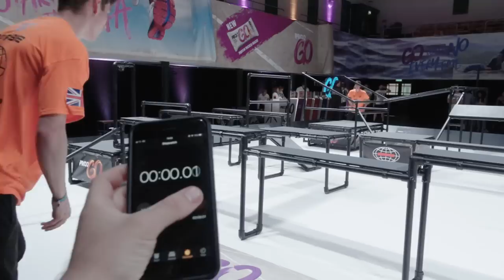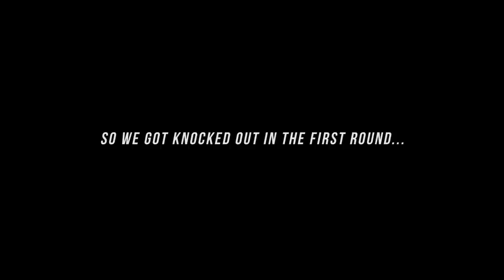World Chase Tag is INSANE!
Motus took part in the World Chase Tag Euro Qualifier and came away with a few bumps & bruises to say the least!